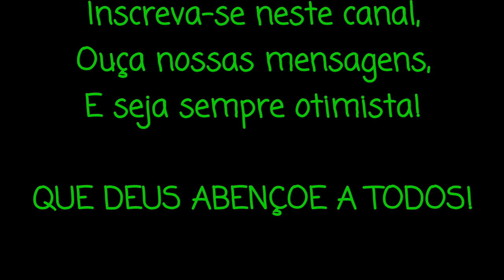TUA VITÓRIA ESTÁ DECRETADA! - MENSAGEM DE FÉ - MENSAGEM MOTIVACIONAL - BELAS MENSAGENS